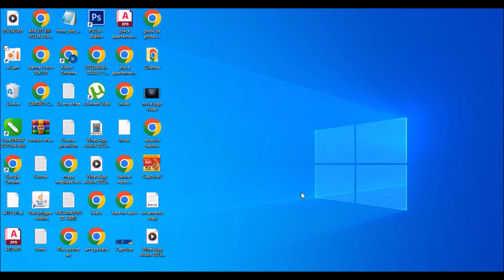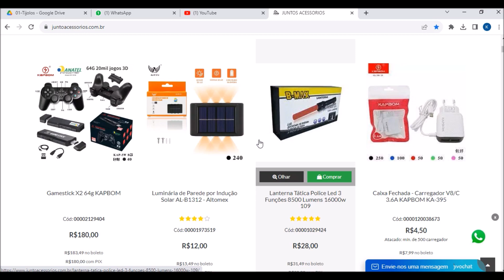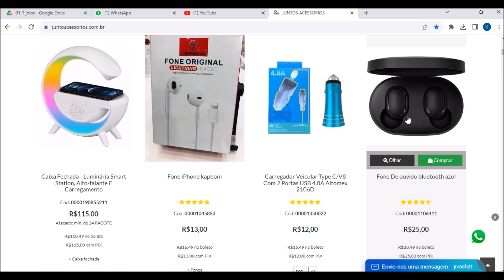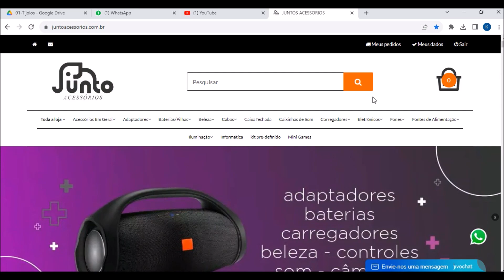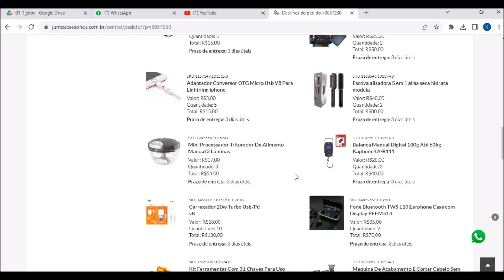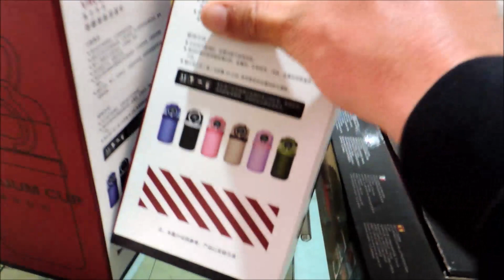Criando uma nova fonte de renda do Zero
Meu instagram.